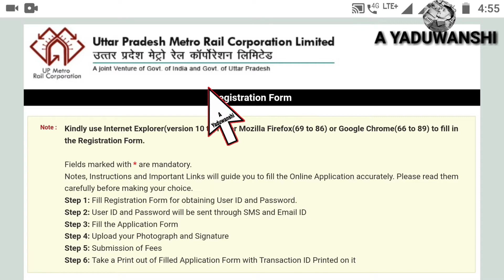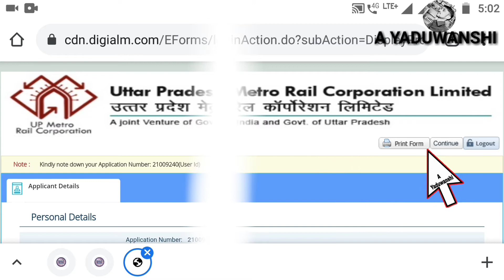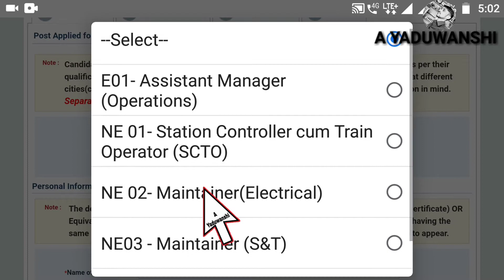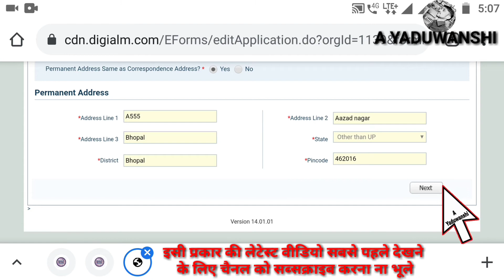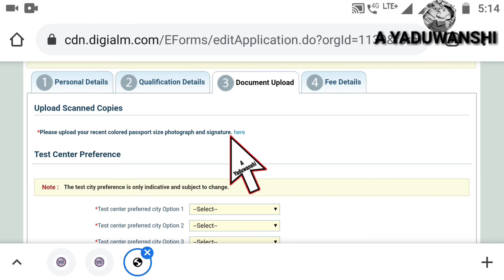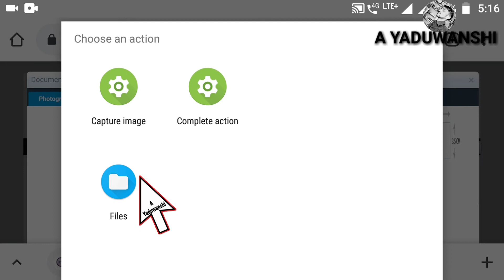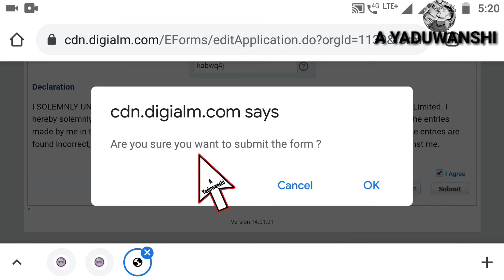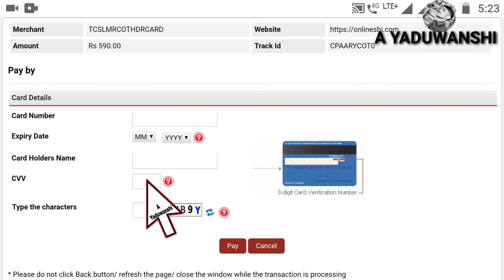UP METRO FORM FILL UP 2021 | UP METRO ONLINE FORM KAISE BHARE 2021 | UP METRO KA FORM KAISE BHARE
इस वीडियो में मैंने आपको बताया है कि आप यूपी मेट्रो रेल का फॉर्म किस प्रकार से भर सकते हैं

your queries 👇

UP METRO FORM FILL UP 2021

UP METRO ONLINE FORM KAISE BHARE 2021

UP METRO KA FORM KAISE BHARE

up metro ka form kaise bharen

up metro ka form bharane ka Tarika

how to fill up up metro form

how to fill up up metro online form 2021

Uttar Pradesh metro ka form kaise bharen

up metro online form 2021

Uttar Pradesh metro form

how to fill up metro online form